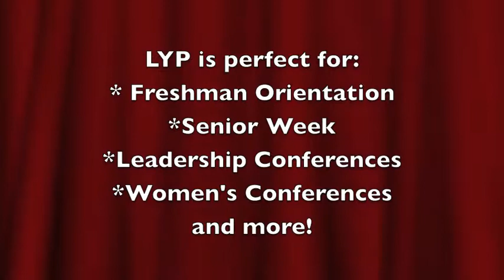Live Your Passion Tour (Colleges, Universities, High Schools)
Combining the three worlds of music, spoken word, and lecture, this workshop opens a world of possibilities for students who are at a critical stage of their lives, making choices that will affect them for years to come.  Anne-Margaret inspires students with her unwavering stand that anything they desire is possible through faith, determination, passion, and courage.  She challenges students to have the courage, determination, and passion to create a life they love.
Her message is simple: Live Your Passion!
The Live Your Passion Tour
is PERFECT for:

Freshman Orientation
Senior Week
Leadership Conferences
Women's Conferences
Coffee Houses
and More!